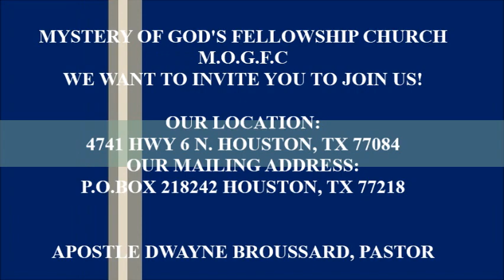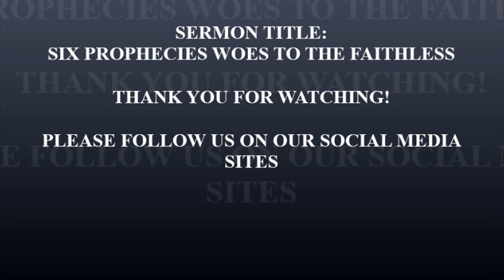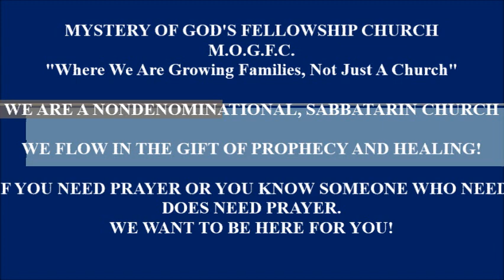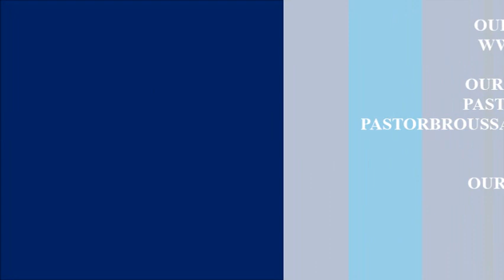SIX PROPHECIES WOES TO THE FAITHLESS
We are a nondenominational church that flows in the gift of the Holy Spirit. We are a sabbath keeping church. Our location is 4741 Hwy 6 N. Houston Tx. 77084 our web address We also live stream our services every Saturday Morning starting @ 11:15 Houston time @ or you can watch us live @ (Facebook Live @ Apostle Dwayne Broussard).